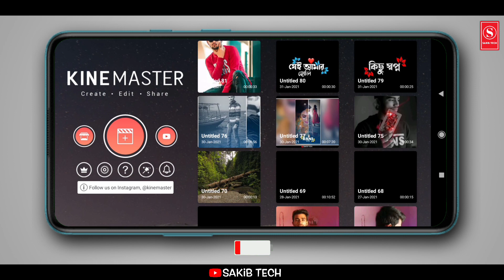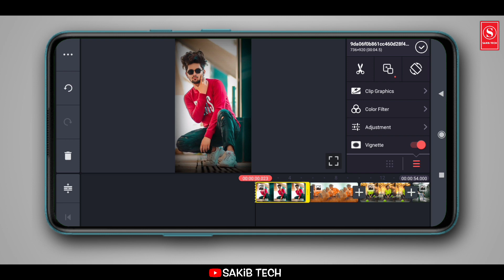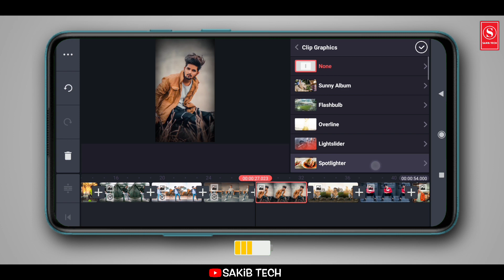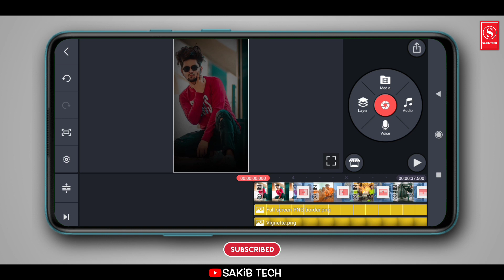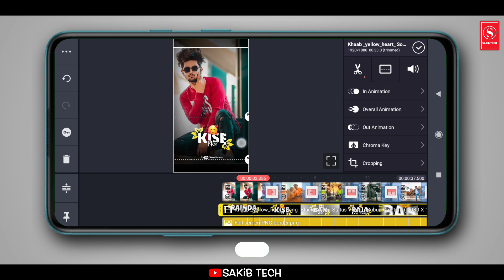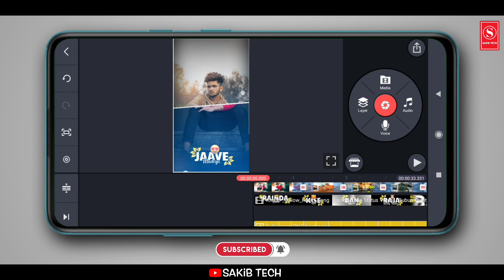How To Make Trending Full Screen Lyrics Status Video 2021 In Kinemaster | Sakib Tech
Trending whatsapp in kinemaster

বাঙালি হয়ে বাংলা কে ভালবাসুন এবং বাংলা চ্যানেল গুলি কে সাপোর্ট করুন। জয় বাংলা